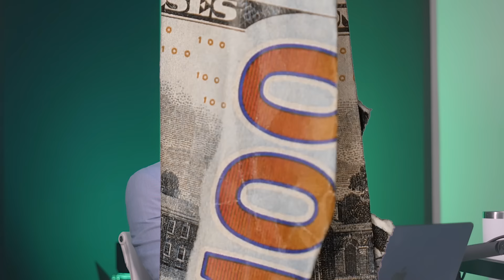El dinero en la Fórmula 1 | Impacto de Gran Premio de México | Dimes y Billetes #279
En este episodio me senté con Esteban Gutiérrez, ex piloto de Fórmula 1, quien nos comparte toda su trayectoria, desde su etapa en los Karts, Fórmula 1 hasta su transición al mundo empresarial.

📈 ¿Quieres comenzar a invertir, pero no sabes cómo comenzar? Invierte en 23 activos en un año

📕 ¿Quieres aprender más sobre el dinero y finanzas personales? Echa un vistazo a mis libros "El inversionista de enfrente" y "Los 7 activos invisibles"

💵 ¿Quieres poner en orden tus finanzas en 30 días? Checa este reto

🎙️Escucha mi podcast "Dimes y Billetes" un podcast de finanzas para nosotros los "Otros" donde hablamos de finanzas personales, inversiones y economía platicado con 🍐 y 🍎

Hola, yo soy Moris Dieck consultor en estrategia de negocios, un apasionado de las finanzas y la economía y un firme creyente de que la educación e inclusión financiera son pilares fundamentales para el desarrollo y crecimiento de cualquier sociedad. Durante mi carrera, he ayudado a personas a mejorar su vida financiera y a empresas a alcanzar sus objetivos. En el 2017, emprendí un movimiento educativo con el objetivo de transformar la cultura financiera en México y el mundo. Actualmente soy conferencista, imparto cursos y creo contenido para distintos medios en temas relacionados a finanzas personales, inversiones, economía y negocios.